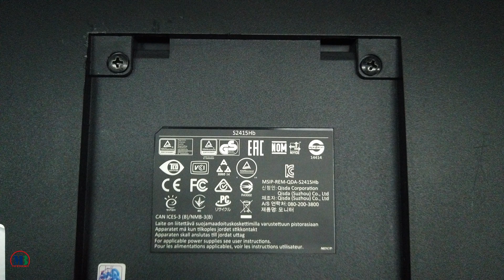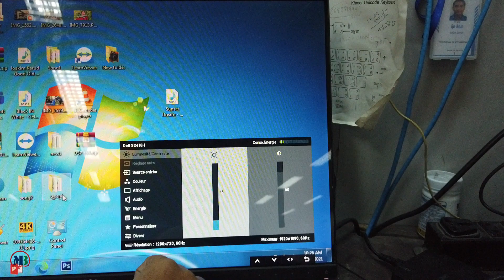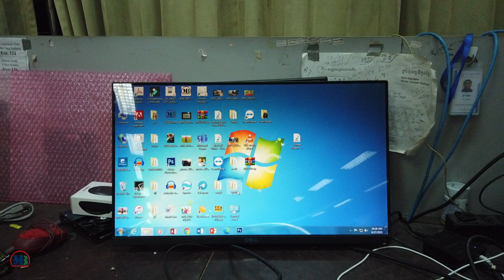how to repair monitor dell S2415Hb No power in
monitor dell S2415Hb